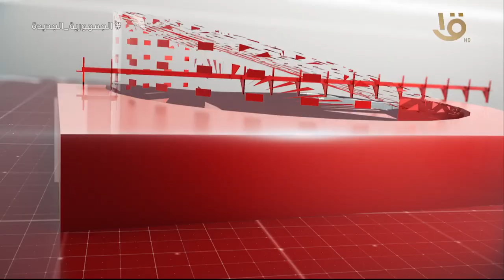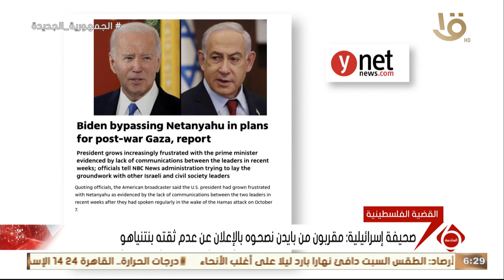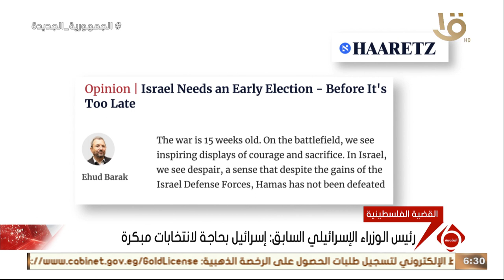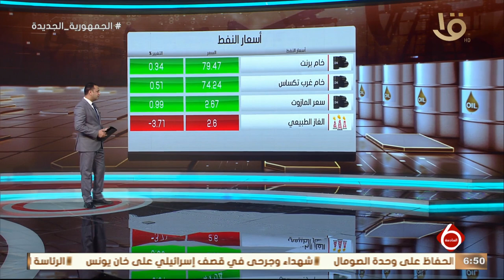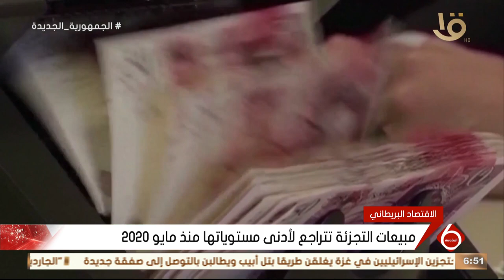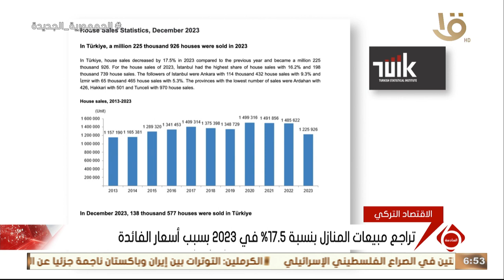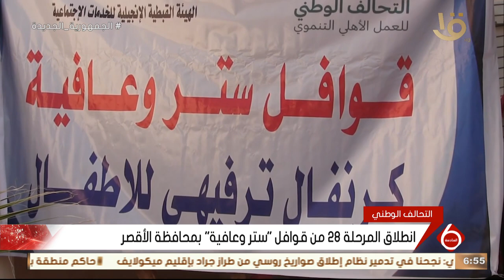نشرة السادسة | أهم الأخبار السياسية والاقتصادية محليا وعالميا.. 19-1-2024